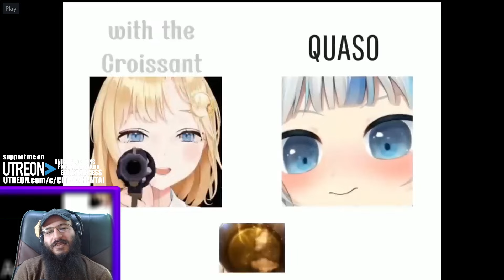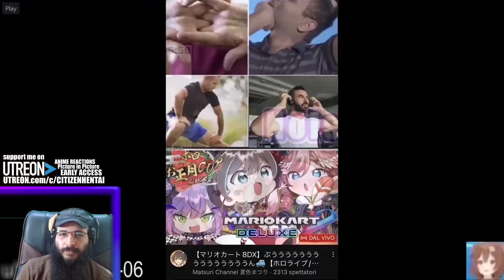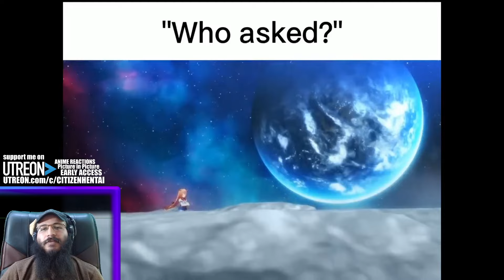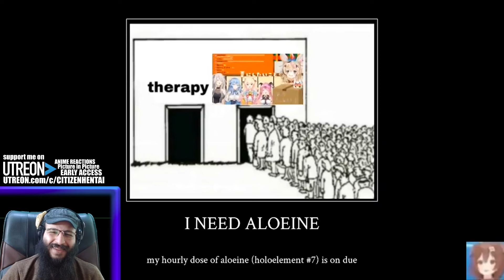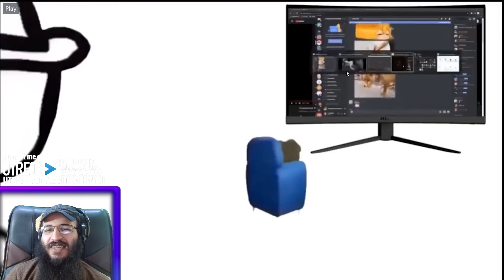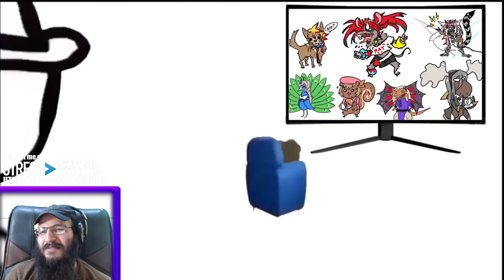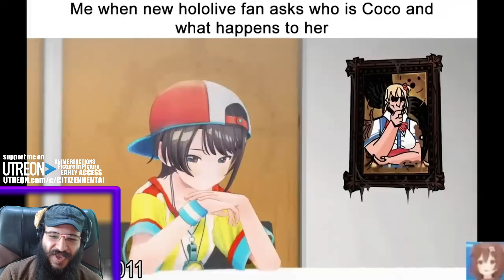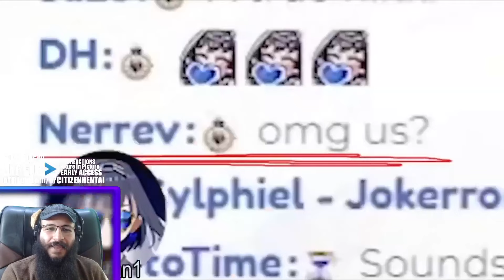REACTION Hololive {memes} #115 by Catschais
Original Video: Hololive {memes} #115 by Catschais

and yeah
that's it.

Chin up Youtube here take these